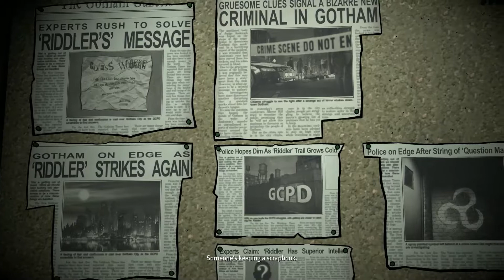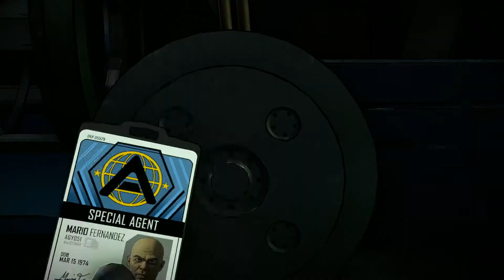Let's Play - Batman - The Telltale Series - The Enemy Within - Episode 1 - The Enigma - Part 4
The Riddler has returned to terrorize Gotham City, but his gruesome puzzles merely foreshadow an even greater crisis. With the arrival of a ruthless federal agent and the return of a still nascent Joker, Batman must navigate uneasy alliances while Bruce Wayne undertakes a perilous series of deceptions. Which of Batman’s new allies will you choose to trust? And how deep into the darkness will you let Bruce descend?